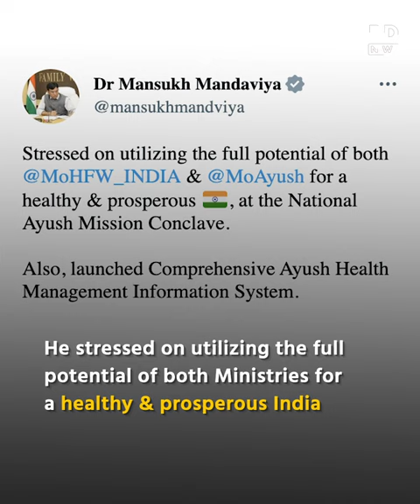Dr Mansukh Mandaviya launched Comprehensive Ayush Health Management Information System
Union Health Minister Dr Mansukh Mandaviya launched the Comprehensive Ayush Health Management Information System.